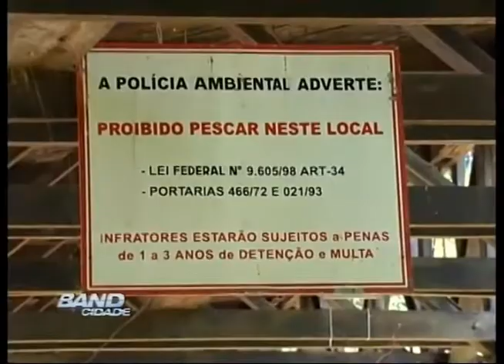Band Cidade Campinas Pesca Irregular 05 01 2013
Band Cidade Campinas - Pesca Irregular - 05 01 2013.mp4